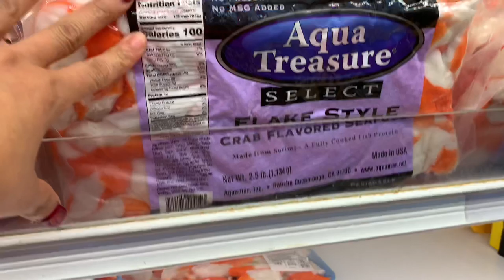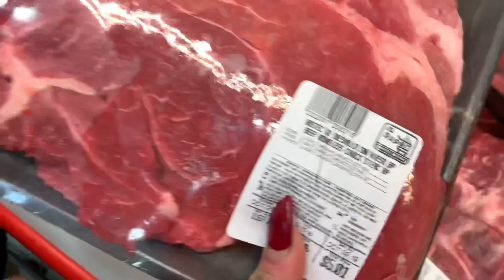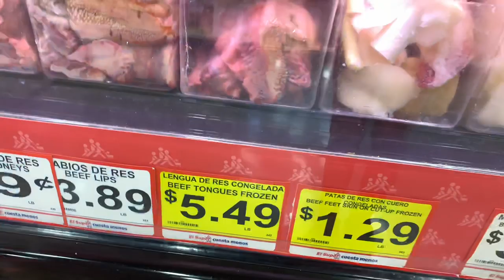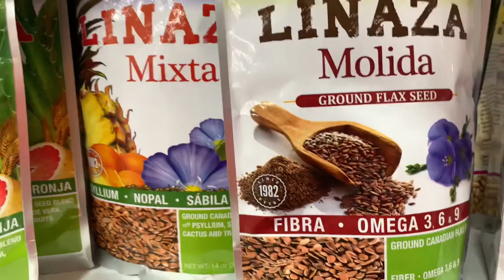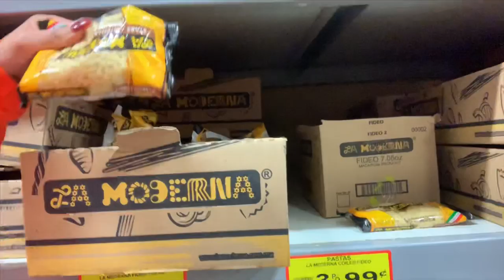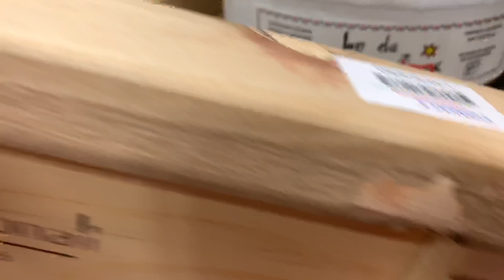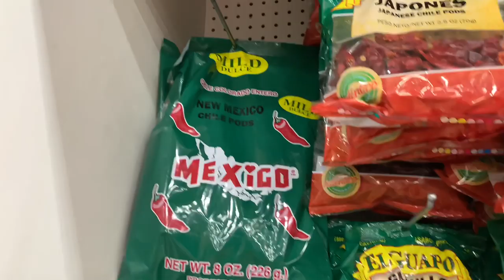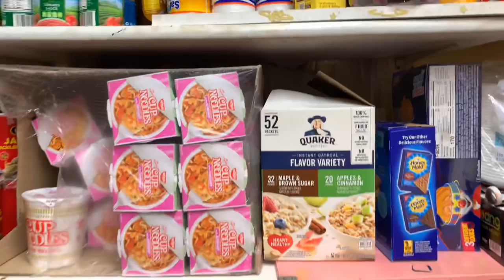Grocery shopping at El super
Just my family and I grocery shopping having a good time doing what we do

Add me on instagram- Mariohandbirdie